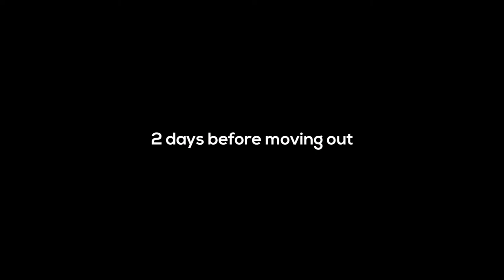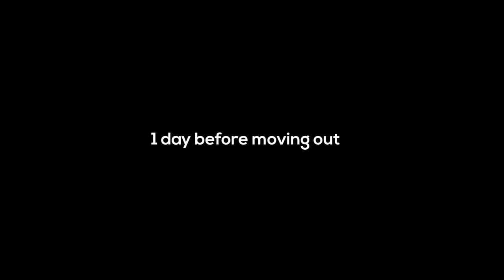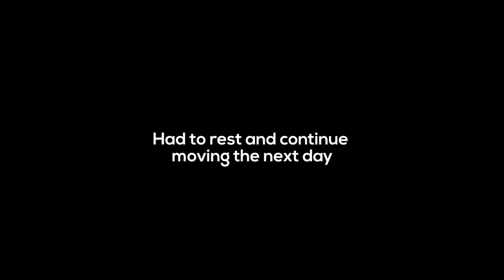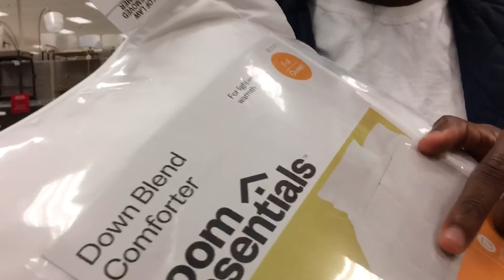Vlog 001: A New Chapter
Finally moving out of my parents house to my new spot and I'm excited. This is the start of a new chapter in my life and I want to bring you guys along with me on this journey.

Shot on Sony RX100IV